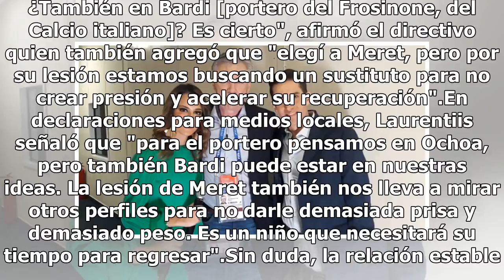Mamma mía! Guillermo Ochoa ¿a un paso del Napoli?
Durante el Mundial en Rusia, pudimos disfrutar de algunos partidos comentados por Carlo Ancelotti, actual técnico del Napoli de la liga italiana de futbol. Televisa lo contrató como parte del atractivo de su parrilla de comentaristas invitados para generar gusto en el público que durante más de un m...